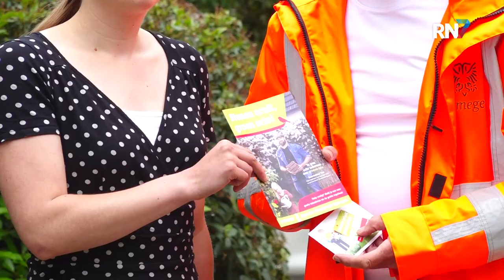Familie Vermeulen haalt tegels uit tuin || RN7 REGIONIEUWS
Dar en Operatie Steenbreek organiseren vrijdag en zaterdag gratis tegelophaaldagen in de wijken St Anna, Hatertse Hei, Grootstal en Hatert. Na het succes van voorgaande edities in 2021 en 2022, komt dit initiatief terug om de stad groener te maken en de waterhuishouding te verbeteren.